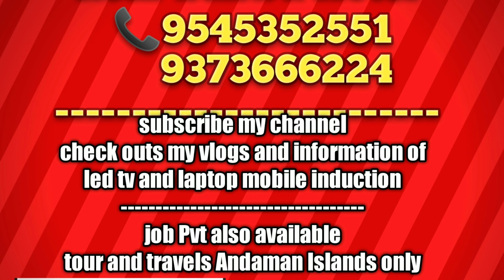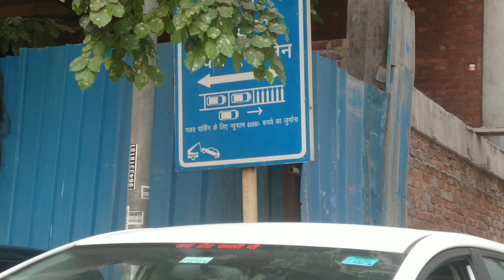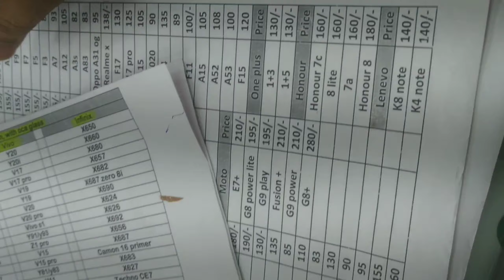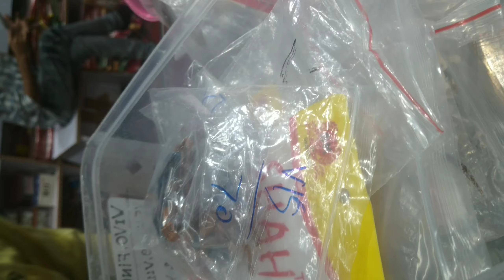gaffar market mobile wholseller in Delhi | gaffar market mobile wholesale market in delhi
all different mobile display different type ke touch glass mobile ke sare part se Gaffar Market mein kahan jana hai kya karna hai sari enquiry k liye contact